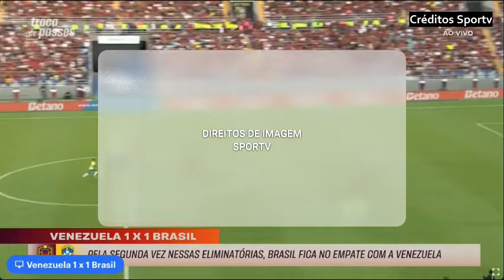Os espaços que a Venezuela gerou na defesa do Brasil E o último gol de falta a 19 anos de Roberto C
brasileiro selecaobrasileira venezuela Os espaços que a Venezuela gerou na defesa do Brasil E o último gol de falta a 19 anos de Roberto Carlos na mesma Venezuela.